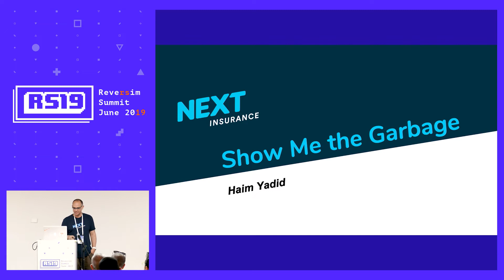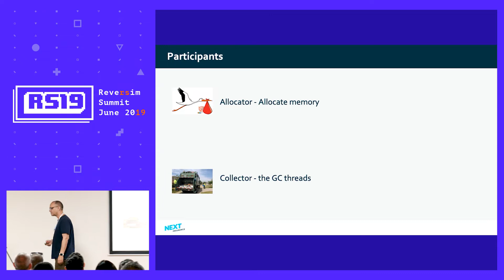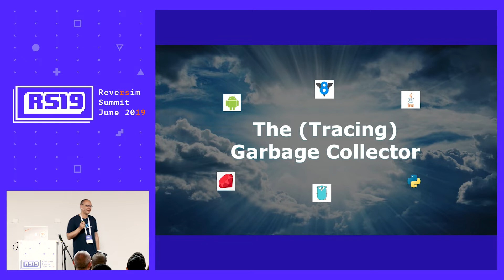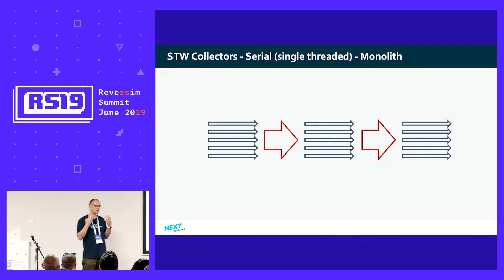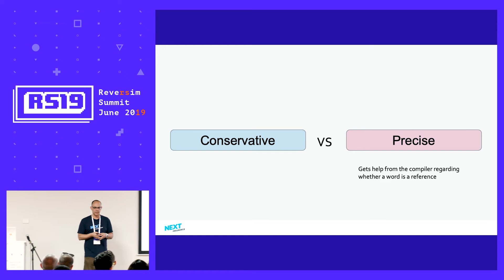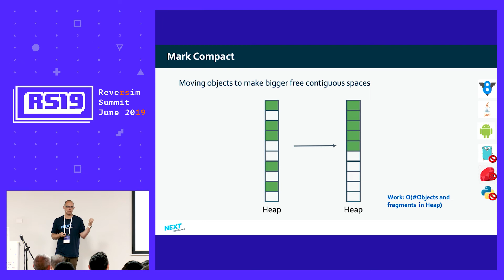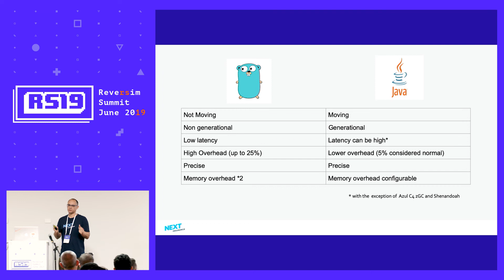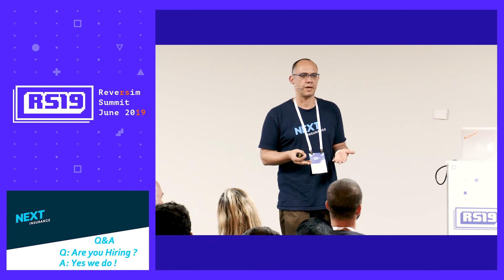“Show Me the Garbage!”, Understanding Garbage Collection / Haim Yadid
“Just leave the garbage outside and we will take care of it for you”. This is the panacea promised by garbage collection mechanisms built into most software stacks available today. So, we don’t need to think about it anymore, right? Wrong! When misused, garbage collectors can fail miserably. When this happens they slow down your application and lead to unacceptable pauses. In this talk we will go over different garbage collectors approaches in different software runtimes and what are the conditions which enable them to function well.